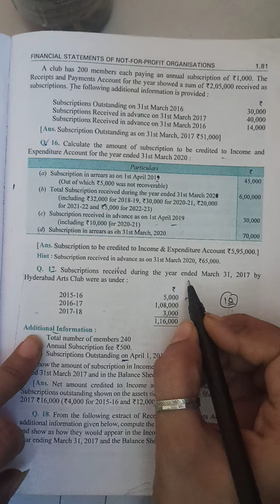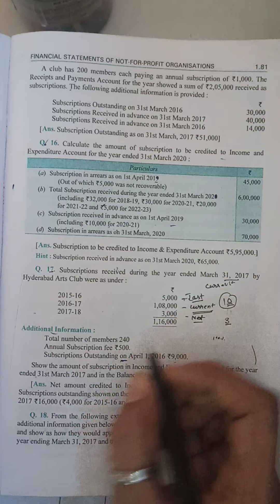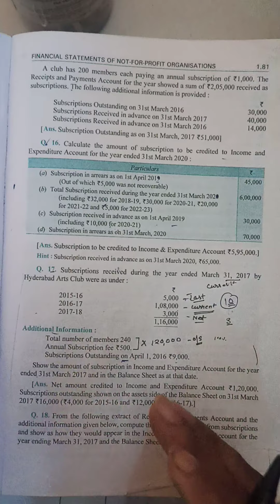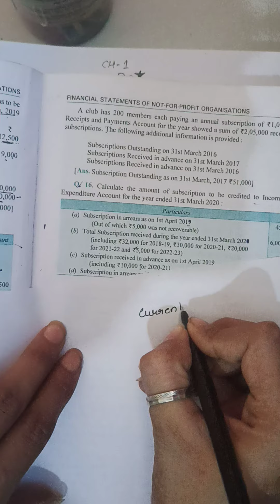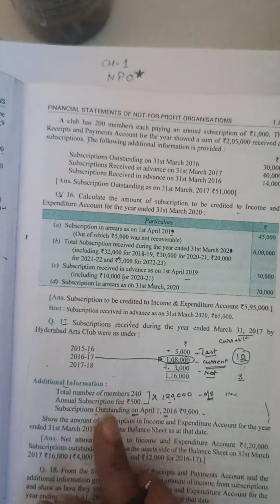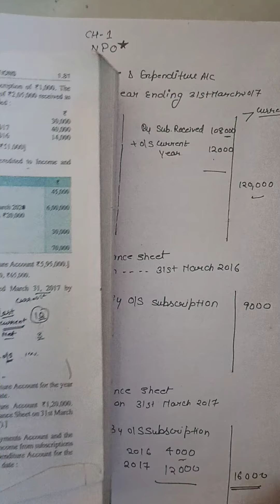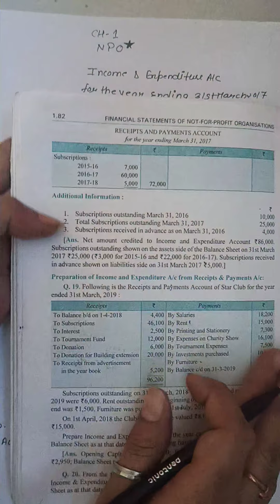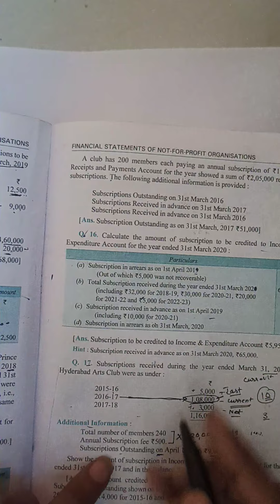NPO .. not for profit organisation ll class12 ll. ch-1 ll question no 17,18... DK Goel. 2021-22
NPO..not for profit organisation l class 12 l account's .. chapter-1
part 1
financial statement of not for profit organisation
let's do Accountancy with Babita Mam

introduction of NPO
introduction of not for profit organisation
 important adjust of not for profit organisation / NPO

question no 17,18 solution
DK Goel Solutions
2021-22
class 12
accounts
accountancy